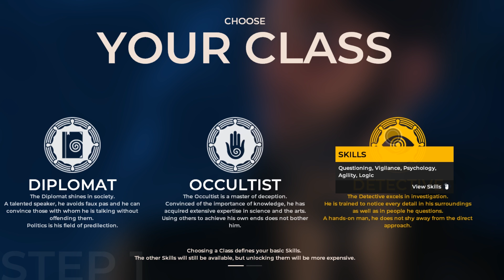Pregled: The Council 1. epizoda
V sredini marca smo dočakali The Council, ki bi jo sam opisal kot mešanico interaktivne detektivke in pustolovščine. Šlo bo za epizodično delo, čigar celoto bo sklenil epilog v 5. poglavju.